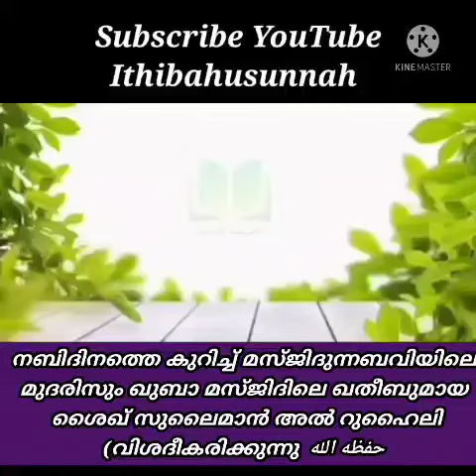നബിദിനത്തെ കുറിച്ച് മസ്ജിദുന്നബവിയിലെദരിസും ഖുബാ മസ്ജിദിലെ ഖതീബുമായ ൈഖ് സുലൈമാൻ അൽ റുഹൈലിحفظه الله